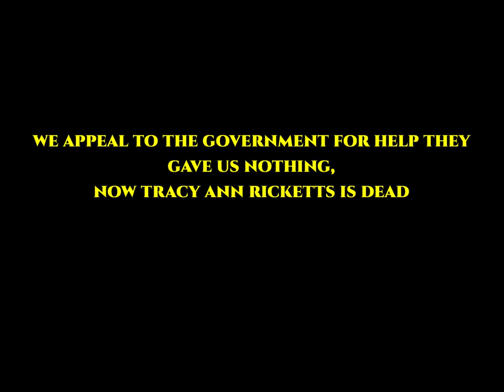KING YELLOWMAN REPEATEDLY TELL THEM TRACY ANN RICKETTS HAS NO TIME, BUT THEY DID'T LISTEN.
The King Of Dancehall King Yellowman and others pleaded for help for little dying Tracy Ann Ricketts to no avail.